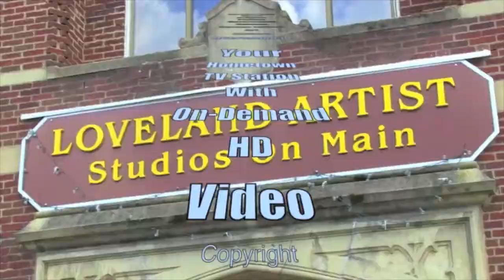Superintendent Dr. Amy Crouse congratulates the 2019 graduating Class of Loveland High School